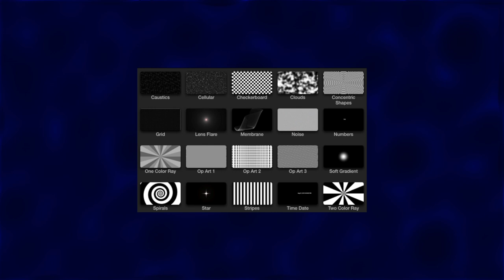20 Apple Motion Basic Generators for Final Cut Pro X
These are 20 of the basic generators available in Apple Motion that were not provided in FCPX (18 graphic, 2 text). In general, these all have all the necessary parameters you would have in Motion. Some have a one or two extra added, but only convenience parameters (like an onscreen control along with Font and Style properties for the Text generators Numbers and Time Date.)

For a few, the inspector behavior is slightly different in Motion. If you change a checkbox option, the parameter list changes; however, for FCPX, both sets have to be available. See the Read Me and the notes section for clarification.

For many of the graphical generators, their best use in FCPX will be in combination with Composite + Blend Mode in the Video Inspector (tab).

All 20 generators amount to 3.1MB of disk space!